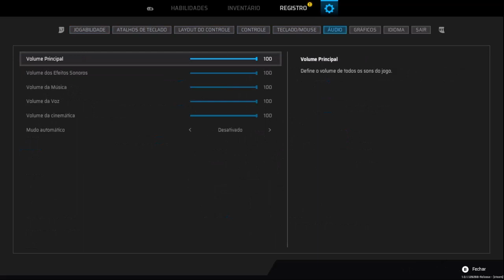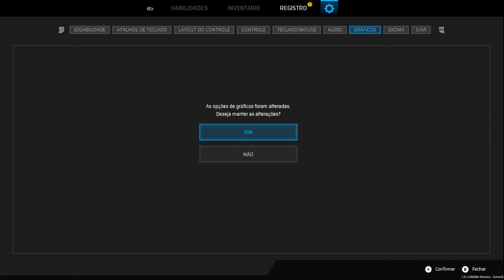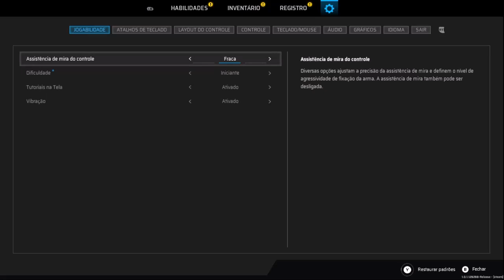Scars Above - CONFERINDO A BAGAÇA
PARA JOGARMOS JUNTOS:
Steam: Foxmolder9970
Xbox: Foxmolder9970
Playstation: foxmolder9970
Epic games: Foxmolder9970